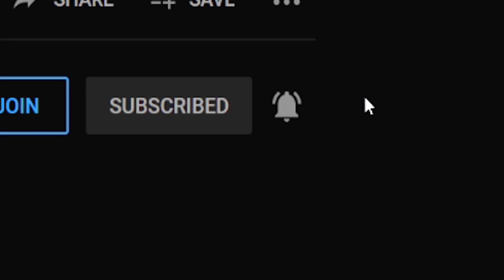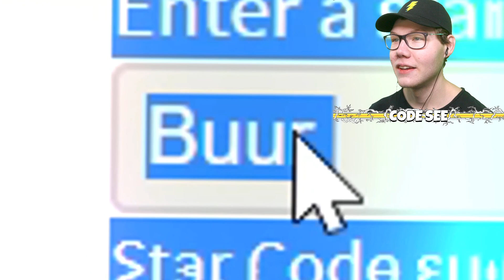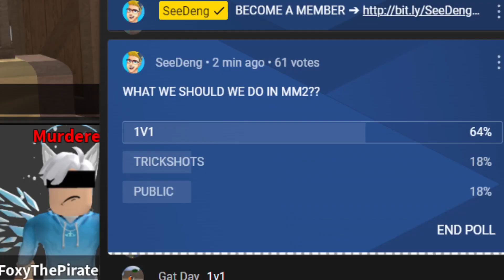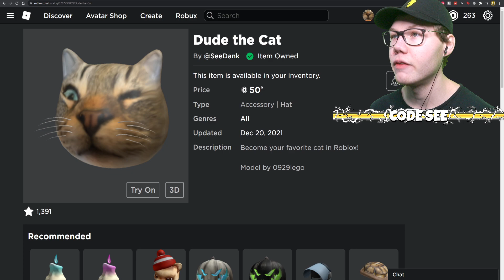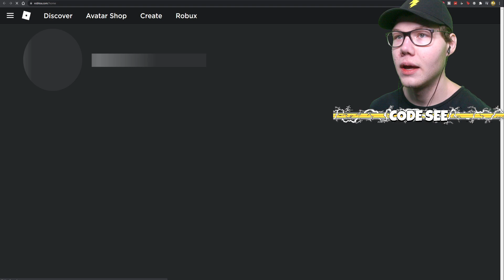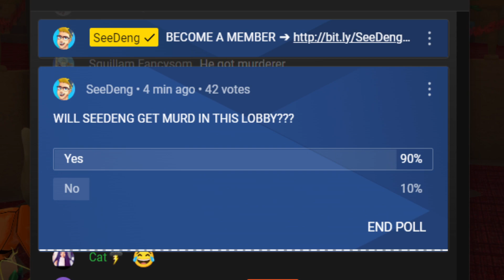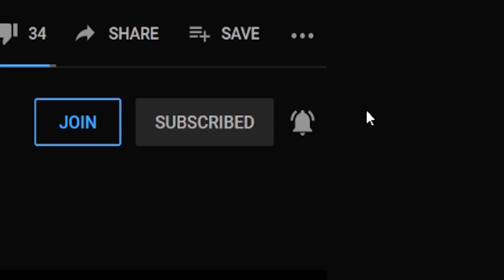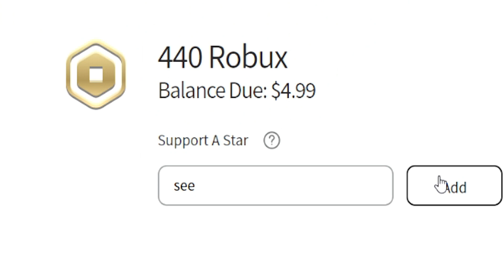Reacting to Roblox MM2 Funny Moments Videos Memes #6 ⚡ Playing Roblox Murder Mystery 2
Reacting to Roblox MM2 Funny Moments Videos Memes ⚡ Playing Roblox Murder Mystery 2
❤️ Become A MEMBER & PLAY Roblox With Me on my Live channel!
⚡ Click HERE for MORE SeeDeng!

Title ⚡ Reacting to Roblox MM2 Funny Moments Videos Memes ⚡ Playing Roblox Murder Mystery 2